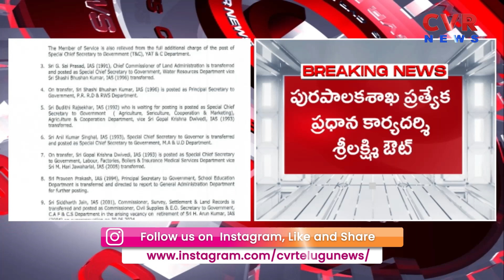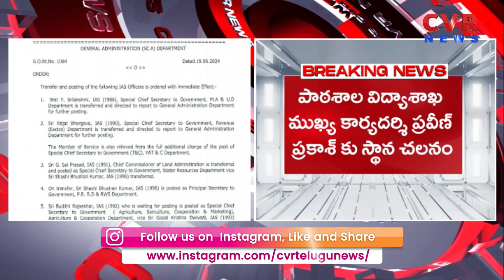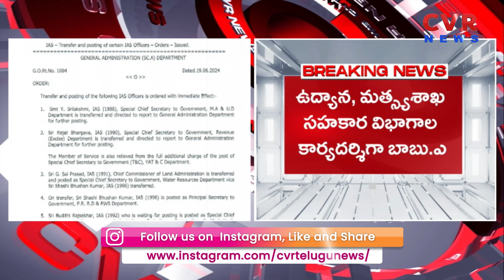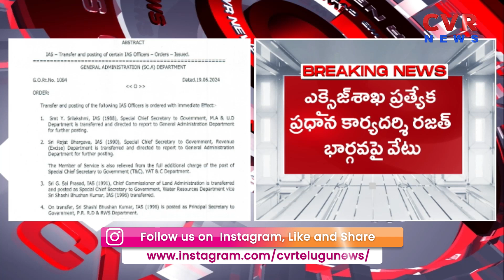ఆంధ్రప్రదేశ్ లో భారీగా ఐఏఎస్ ల బదిలీ | IAS Officers Transfer in AP | CVR News